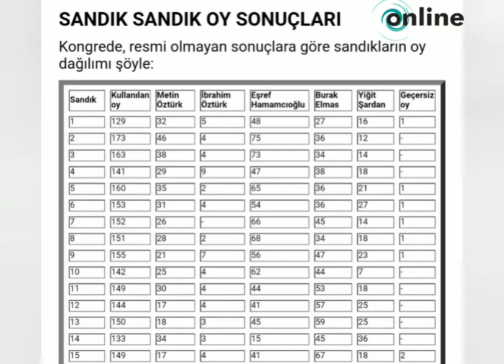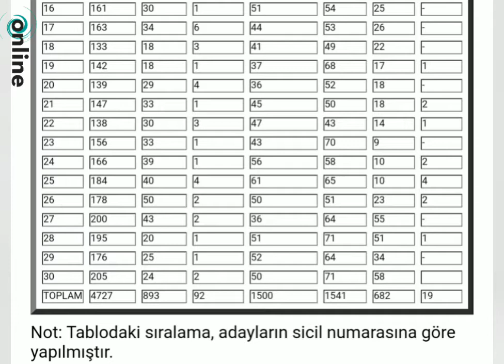Galatasaray 38-ci başkanı Burak Elmas _ Online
Şarkı
Sky High
Sanatçı
Elektronomia Nightcore
YouTube'a lisanslayanlar
AEI (NCS adına); Featherstone Music (publishing), ASCAP, UNIAO BRASILEIRA DE EDITORAS DE MUSICA - UBEM, LatinAutorPerf ve 16 Müzik Hakları Topluluğu